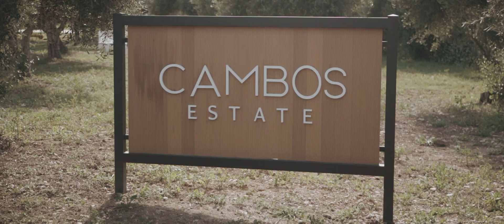Legal wedding in a Olive grove-Matthew & Alexandra